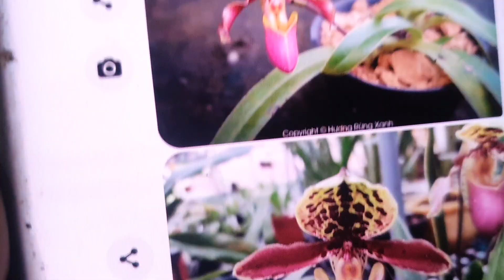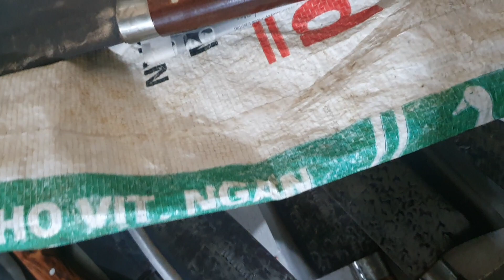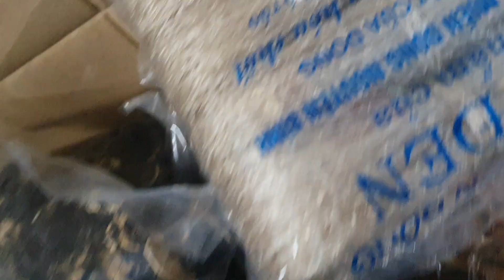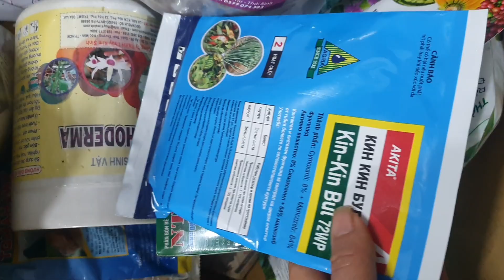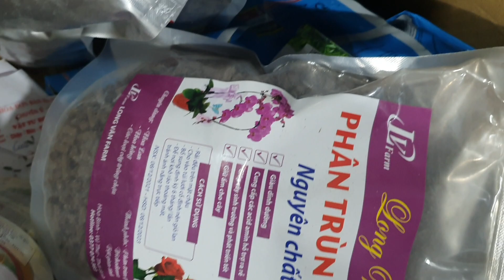TỐI 17/1.CHUỖI NGỌC NỤ, CÁO, ĐIỆP 5CT, GH DI LINH, HÀI NỤ,CÁC LOẠI LAN NỤ XINH(0849490188/0396164604